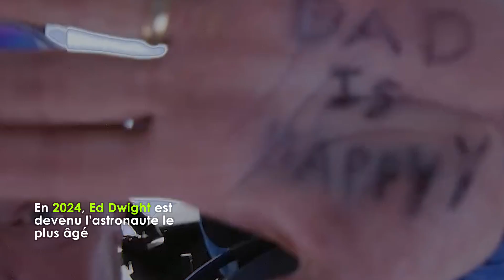Ed Dwight : Un héritage de résilience et d'inspiration dans l'exploration spatiale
Le voyage d'Ed Dwight vers les étoiles témoigne de sa persévérance et de sa détermination. Dans les années 1960, il était sur le point de devenir le premier astronaute noir, mais il s'est heurté à des barrières systémiques et à des obstacles politiques. Des décennies plus tard, à 90 ans, Dwight s'est finalement envolé dans l'espace avec @BlueOrigin, inspirant d'innombrables personnes.

Ingénieur en aéronautique, capitaine de l'armée de l'air et sculpteur reconnu, Dwight a connu de nombreux triomphes face à l'adversité. Son vol, soutenu par @SpaceforHumanity, marque un nouveau chapitre dans le tourisme spatial et la diversité.

L'histoire d'Ed Dwight nous rappelle que, quels que soient les obstacles, le ciel n'est pas la limite - ce n'est que le début.

TAIK is a nonprofit changing narratives around African history, knowledge and innovation, and providing opportunities to young Africans in STEM